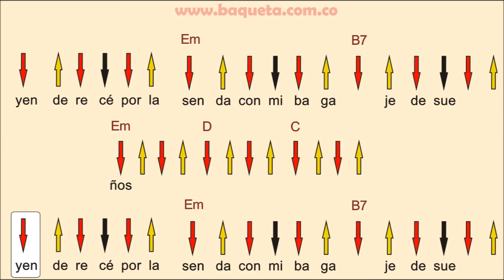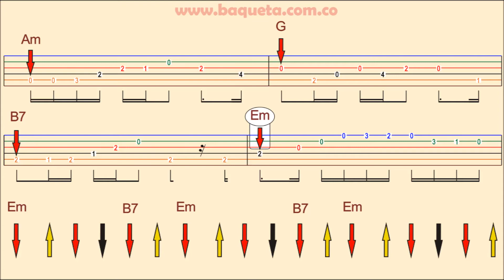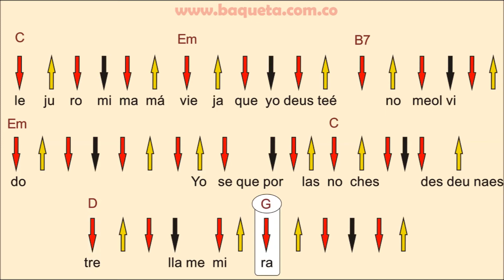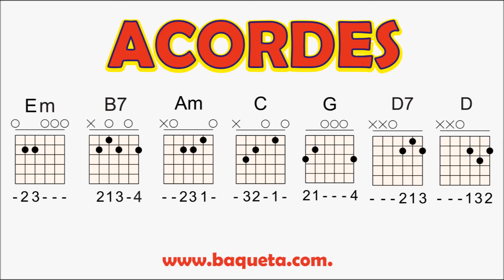GUITARRA MAMA VIEJA RASGUEOS Y LETRA PARA CANTAR ACADEMIA BAQUETA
CLASES-CURSOS-GUITARRA-PIANO-UKULELE-VIOLÍN-BATERÍO-SAXOFÓN-REQUINTO-TROMPETA-PERCUSIÓN-ARPA-OTROS. Informes:
Tels.Cels. 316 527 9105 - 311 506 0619 Bogotá-Colombia